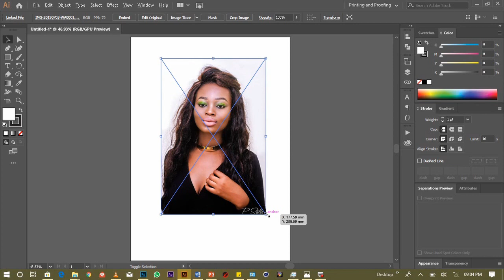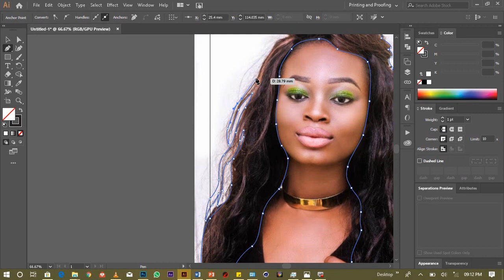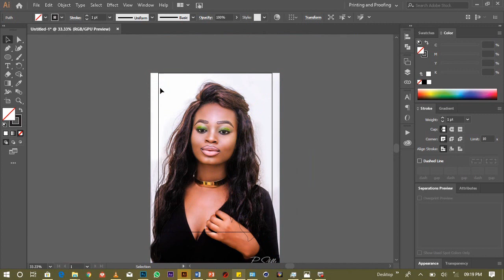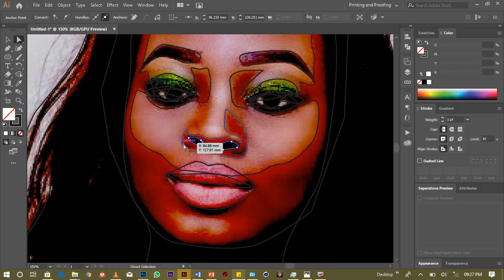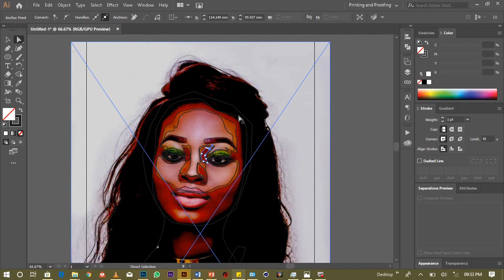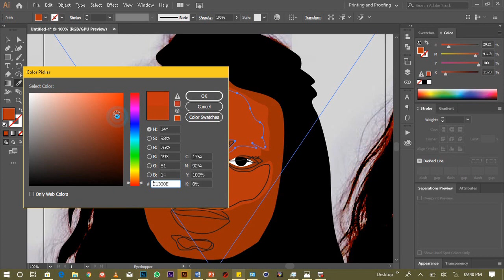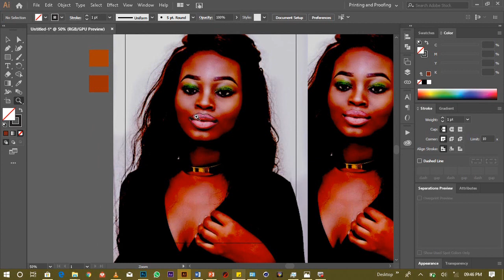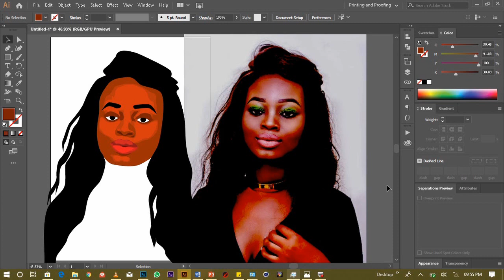Vector Art Tutorials with Adobe Illustrator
Facial Vector Art Tutorial using Adobe Photoshop (to enhance picture lightening for easily color tracing blending) and Illustrator (for creating vector arts)